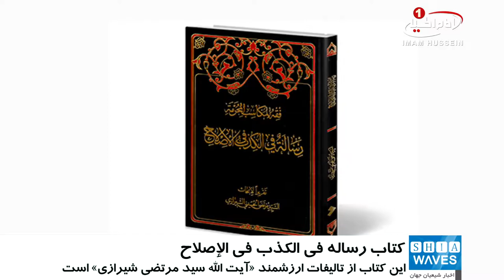چاپ کتاب «رسالة في الكذب في الإصلاح» از تالیفات آیت الله سید مرتضی شیرازی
یکی از تالیفات ارزشمند «آیت الله سید مرتضی شیرازی» به زیور طبع آراسته شد.

به گزارش شیعه ویوز، به همت «موسسه فرهنگی التقی» و با همکاری انتشارات «دلیل ما» در شهر مقدس قم،  کتاب «رسالة في الكذب في الإصلاح»، به چاپ رسید.

این کتاب که پنجمین جلد از مجموعه کتاب های «فقه المكاسب المحرمة» است، برگرفته از درس های آیت الله سید مرتضی شیرازی فرزند مرجع راحل آیت الله العظمی «سید محمد حسینی شیرازی» (قدس سره)، طی سال های ١٤٣٤ و ١٤٣٥ هجری قمری در حوزه علمیه شهر مقدس نجف است.

این دروس که ضمن عنوان «استثنائات حرمت دروغ» مورد بحث قرار گرفته، به دلیل سروکار داشتن روزمره ی مردم با آن،  از اهمیتی فراوان برخوردار است.

به عنوان مثال، این کتاب  بحث پیرامون «جواز دروغ برای اصلاح» را مطرح می کند، و به این سوال می پردازد که آیا مستثنایی وجود دارد یا خیر؟

از دیگر موضوعات پرداخته شده در این کتاب، مساله  واجب یا مستحب بودن اصلاح است.

این کتاب در مسائل متعدد و مهم دیگری نیز به صورت مفصل بحث و گفت و گو کرده است.